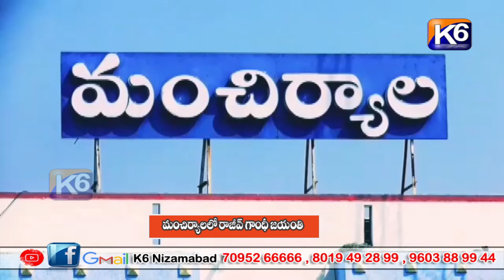మంచిర్యాలలో రాజీవ్ గాంధీ జయంతి || K6 NEWS 20-08-2022